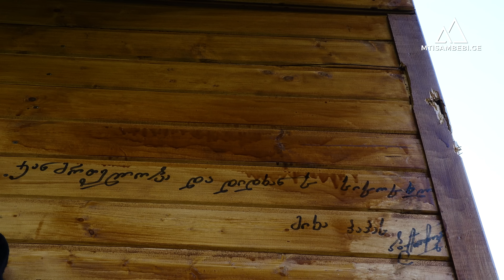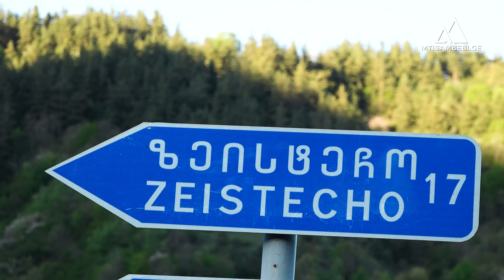მე რო მარტუაი ვორ, გიჟად ნუ ჩამთვლით რა - მიხა პაპა გორშეღმადან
- სამი კვირაა არ დაურეკავს. გზა გაიხსნა თუ არა, მიხა პაპას გორშეღმას დავადექით. ჯანმრთელადაა. ბარში მყოფებზე უფრო დარდობს, „ჭირი გაჩენილა და ხალხ როგორ არისო“. ნახეთ სრული რეპორტაჟი